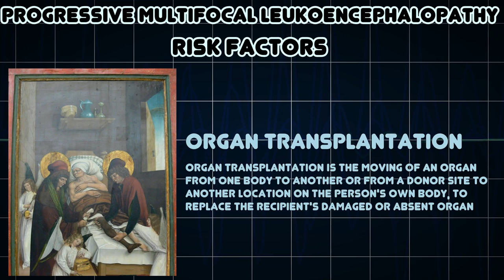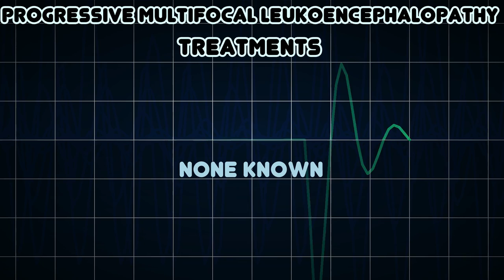Progressive multifocal leukoencephalopathy (Medical Condition)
Symptoms, risk factors and treatments of Progressive multifocal leukoencephalopathy (Medical Condition)

Progressive multifocal leukoencephalopathy is a rare and usually fatal viral disease characterized by progressive damage or inflammation of the white matter of the brain at multiple locations